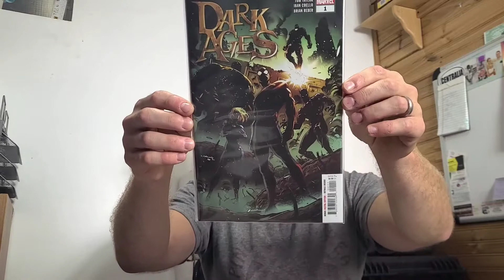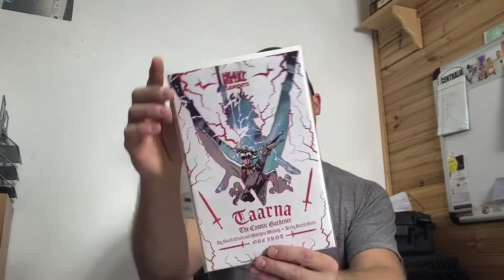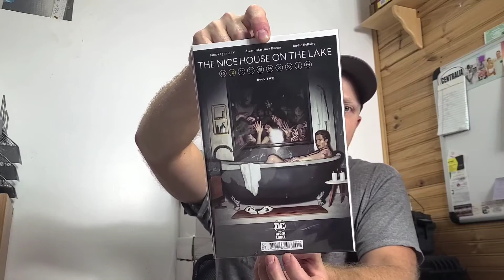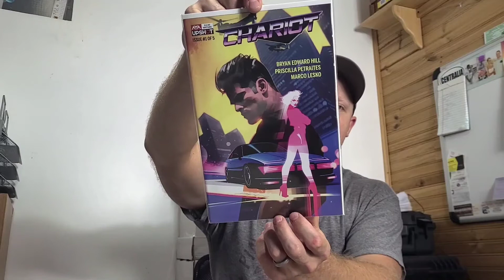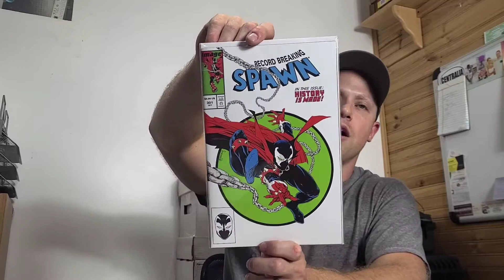September 1st 2021 Top Picks & Specs